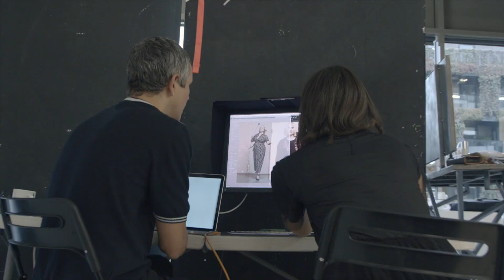Spring Summer Looks With Hayley Hasselhoff | Evans